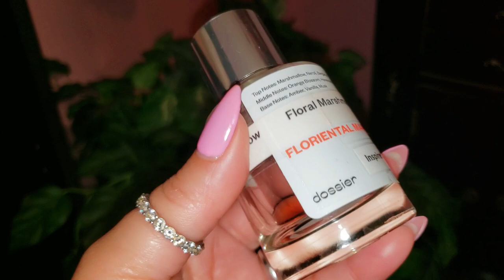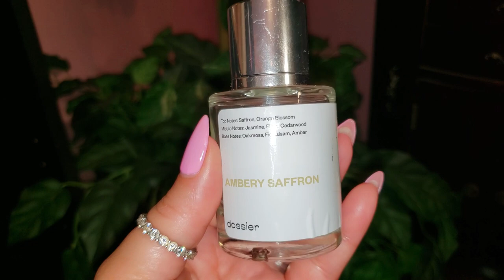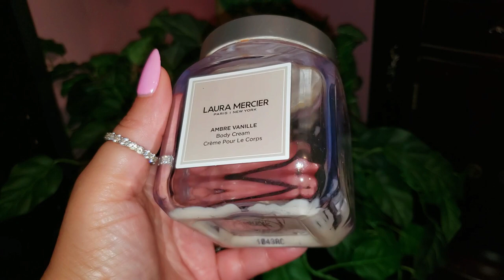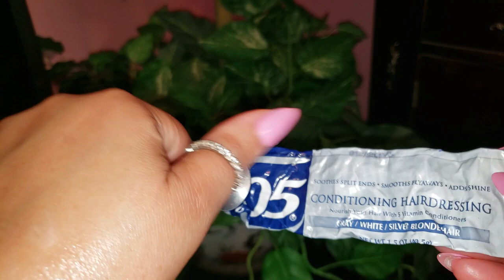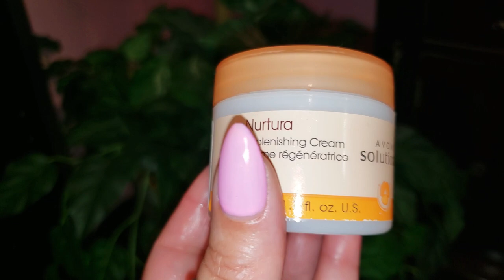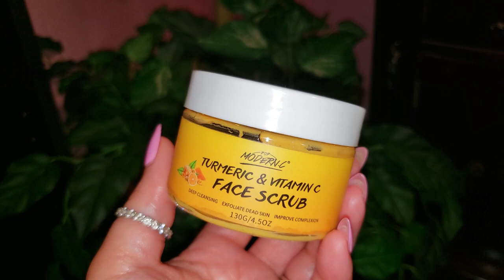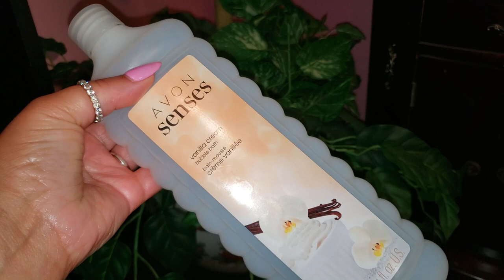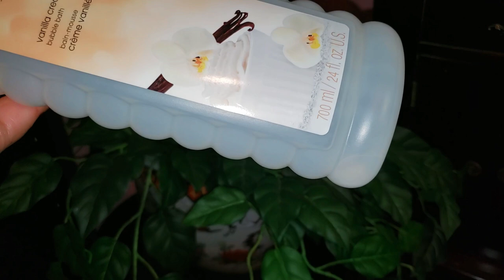Feelin' Myself + Empties + GRWM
Laura Mercier Ambre Vanille Body Cream

Fenty Beauty Gloss Bomb Cream

sol de janeiro cheirosa 39:  discontinued

Fur Oil: Fur Oil Ingrown Hair Treatment

AKARY Green Tea Face Serum

Womaness Fountain of Glow Vitamin C Face Serum

Biossance Squalane + Lactic Acid Resurfacing Night Serum

Pop Modern C Vitamin C and Turmeric Face Scrub

Aveeno Baby Eczema Therapy Moisturizing Cream

Kiss Glue Off False Nail Remover

Lottabody Coconut Oil and Shea Wrap Me Foaming Curl Mousse

Amazon Basics Tear-Free Baby Hair and Body Wash

Makartt Super Strong Nail Glue

Unlock the secret to smarter spending and more savings! 🛒✨

I only share the products I love and use, making it easier for you to shop smart and elevate your everyday life. Whether you’re upgrading your skincare, enhancing your home, or shopping for your little one, I’ve got something perfect for you. Browse, add to your cart, and get ready for your next haul!

📬 MAIL/BUSINESS/PACKAGES:
Sweet Angel
c/o C. Dobbins Management